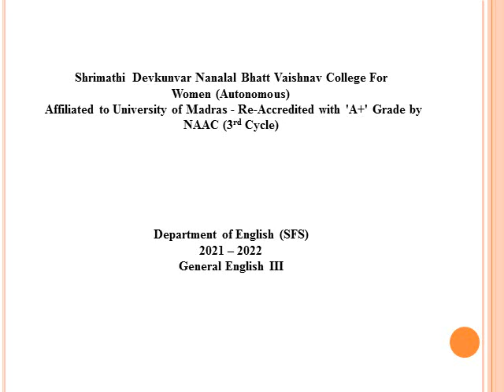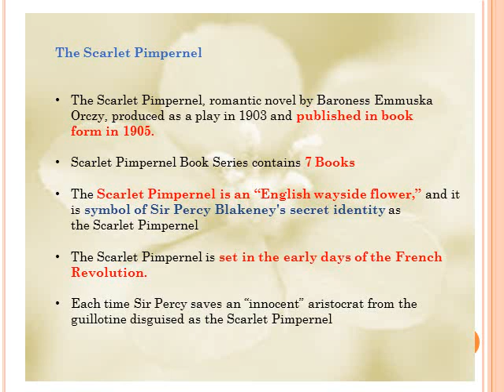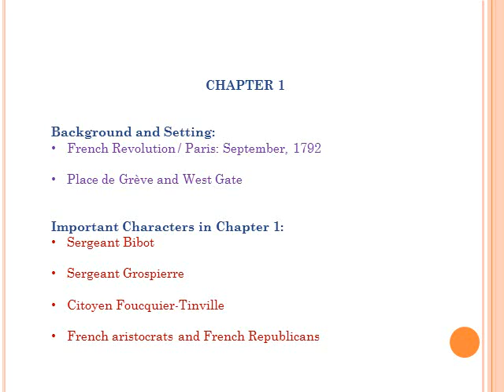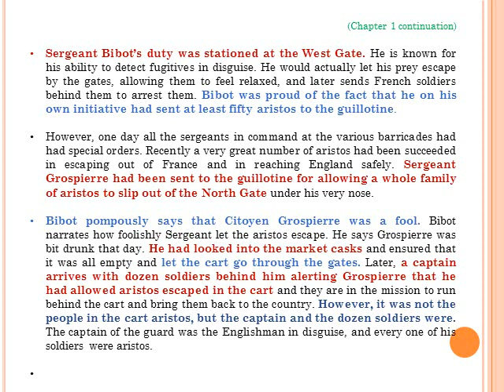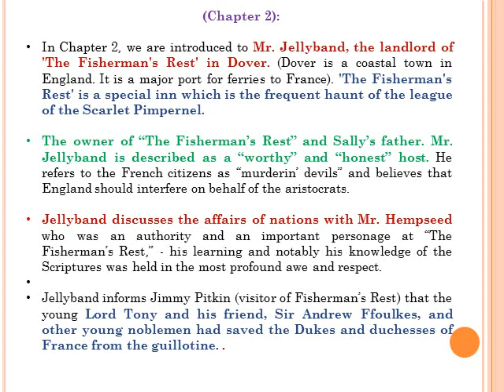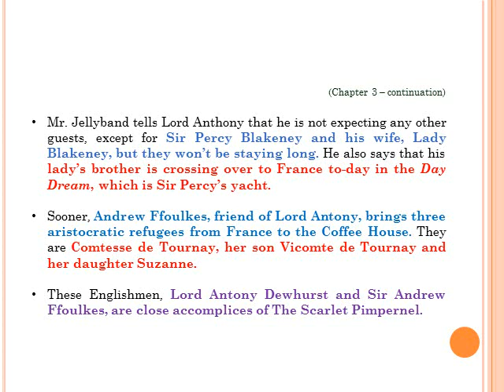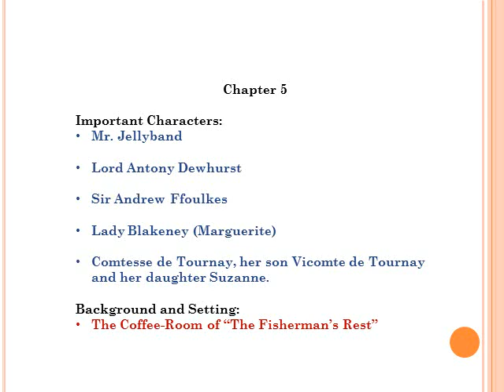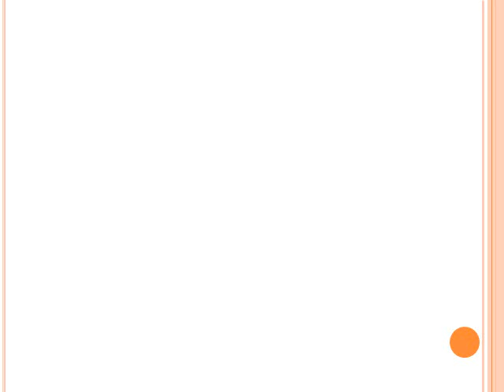The Scarlet Pimpernel Chapters 1 5